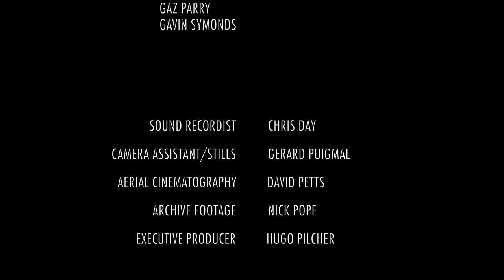Jim Pope: Through And Through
Need climbing shoes?

Jim Pope shows us his beginnings into the sport of climbing and his progression into competition climbing. Jim's journey starts in the Lake District and catches up to his present day visit to Norway to sample some of the most iconic lines Norway has to offer. With mentors Gaz Parry and Gavin Symonds in toe, we explore his connections with the landscapes around him and the people who enabled him to be one of the UK's best climbers.